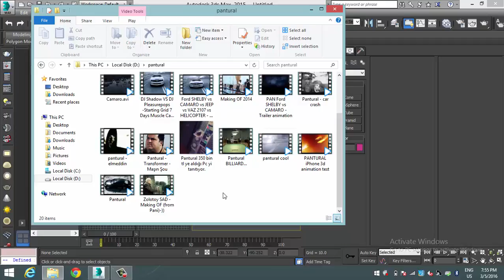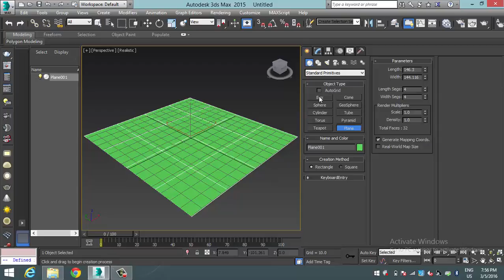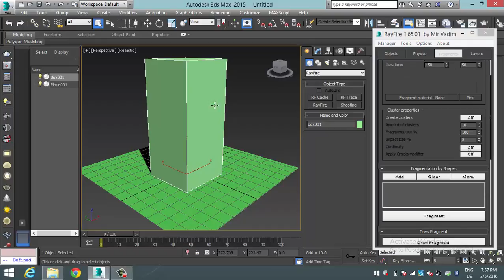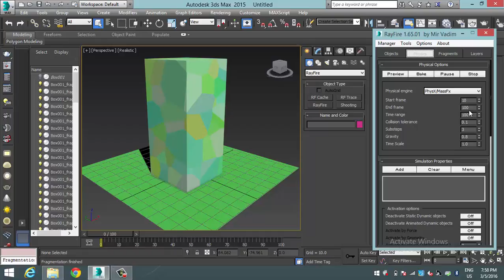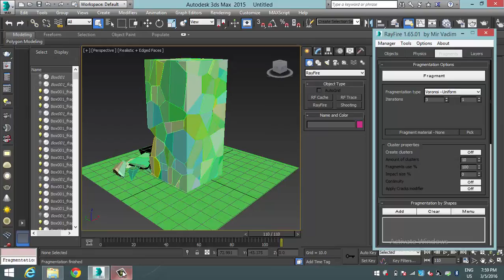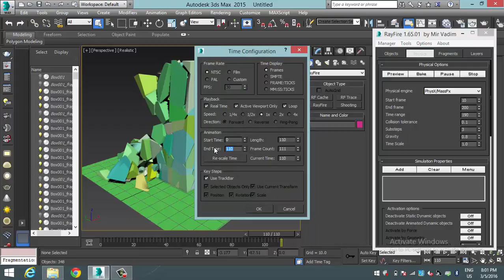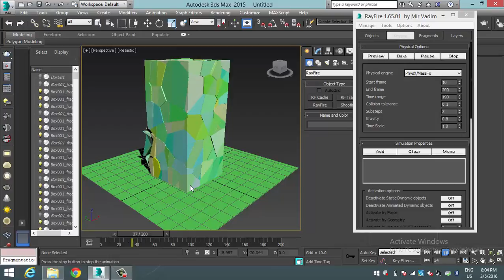3ds max.Rayfire.Binanin cokmesi.Dizayner Xeqani Ehmedov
Bu plugin sayesinde istenilen modeli dagitmaq ve parcalara ayirmaq mumkundur.Rayfire animasiyalarda genis istifade olunan plugindir